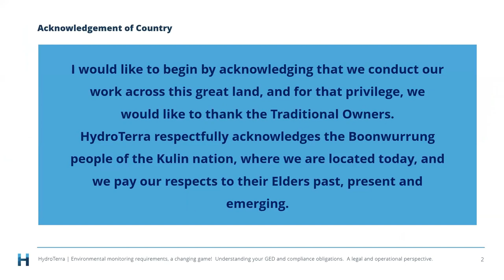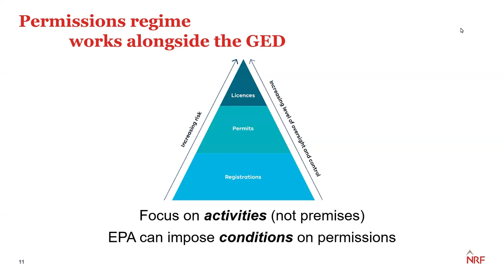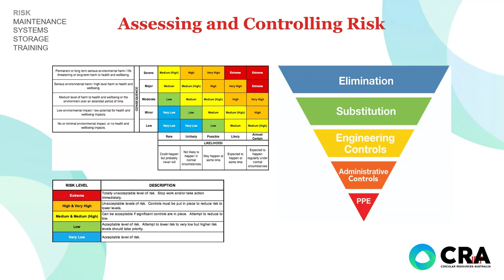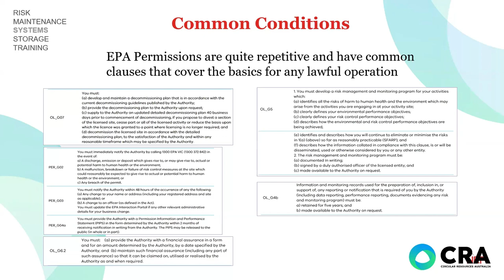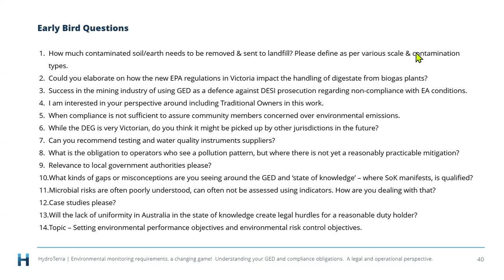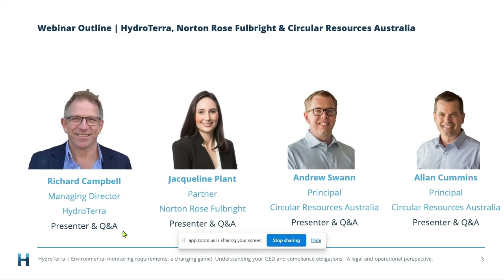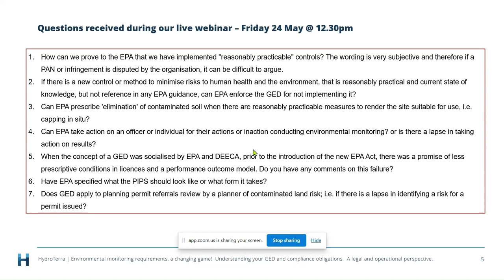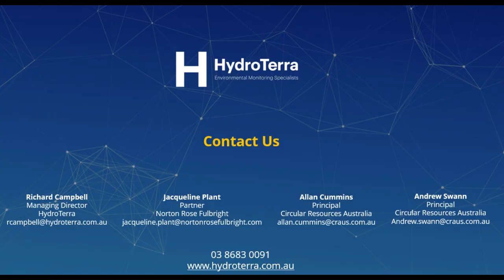Environmental monitoring requirements | Understanding your GED and compliance obligations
As environmental laws shift towards the management of operational risks, effective monitoring becomes essential for ensuring compliance. If you fail to monitor, you fail to comply.

Norton Rose Fulbright Partner, Jacqueline Plant will unpack the legislative obligations triggering environmental compliance in Victoria, including:

- The requirements of the general environmental duty.
- The permissioning framework and how it imposes compliance and monitoring requirements.
- Insights into the operation of the compliance framework under the EP Act, 3 years post-commencement

So, what does a good monitoring system look like?

CRA’s Andrew Swann and Allan Cummins will delve into the entire monitoring process, starting with identifying key risks of an operation and the importance of developing a strong (but practical) environmental management system. We will then explore how to recognize the requirements of your operating permits, the benefits of using technology for monitoring, and conclude with a discussion on common monitoring principles.

About Circular Resources Australia

CRA was founded by Andrew Swann and Allan Cummins in 2019 to provide high-level, strategic environmental compliance and operational support to Industry, Associations and State and local government organisations around the environmental compliance aspects of their activities.

Both Andrew and Allan have extensive hands-on management experience, operating EPA Licensed businesses in the environmental services space, including the highly regulated hazardous waste management sector. Their real life, practical knowledge, and experience in understanding environmental compliance matters helps them deliver practical and sustainable solutions.